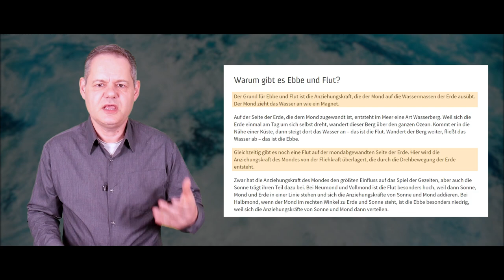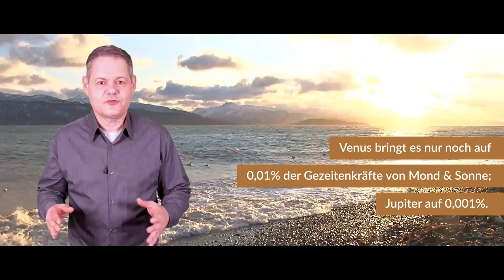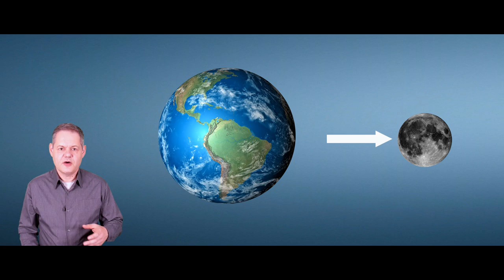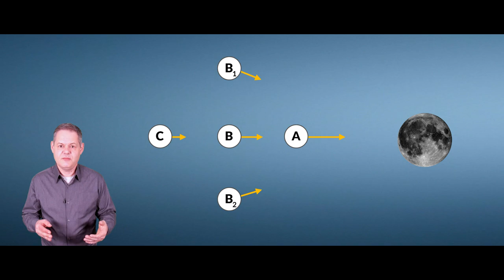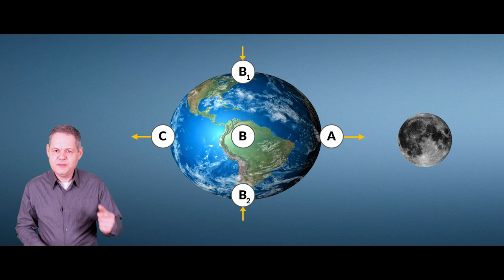Der wahre Grund für Gezeiten | Raumzeit (2019) Fast Forward Science 2019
Zieht der Mond das Wasser an? Ups, nein. Geht auch gar nicht. Was ist dann aber der wahre Grund für die Gezeiten, für den täglichen Wechsel von Ebbe und Flut?

Gezeiten spielen eine große Rolle in der Astronomie. Ihr Verständnis ist aber nicht so einfach, wie es uns die (falschen) Metaphern vom Mond als Magneten glauben lassen wollen. Wir zeigen euch, wie Gezeiten wirklich entstehen und welche Rolle Mond und Sonne dabei spielen. Viel Spaß wünscht das Raumzeit-Team!

Eine ganz tolle Ergänzung erreichte uns Anfang 2021 - wir wollen die E-Mail von Michael hier ungekürzt veröffentlichen. Unsere Entscheidung, das nicht mitaufzunehmen, scheint aber retrospektiv richtig - denn einige Kommentare zeigen, dass das Problem wirklich schwer zu verstehen ist.

"Liebes Raum|Zeit-Team,

den Film über die Entstehung der Gezeiten finde ich sehr gut. Ich kenne
kein anderes Video, dasdie Gezeitenentstehung zutreffenderweise auf den
Gradienten des Gravitationsfeldes des Mondes zurückführt.

Allerdings beschreibt der Film immer noch Gezeiten als ein Phänomen mit
zwei Buckeln. Diese zwei Buckel sind auf der Erde jedoch nicht zu
beobachen. Grund sind die Landmassen.
Hier befindet sich ein Video, das die tatsächliche zeitliche Verteilung
der Flutberge zeigt:

Viele Grüße
Michael"

Galaktische Overlords
Rico Wittke
Tobias Sternberg
Dimitar Jauch
Michael Steingruber
Max
Quarians
Tim Leßmeister
Mark Stabenau
David Lange
Daniel von Koenigsstaedter
Lukas Webhofer
Manuel Fuentes
Lars Schumacher
Randolf Hoffmann
Tobias Drexl
Markus Buslei
Protoss
Rico
Jwaldmeister
Benjamin Rieschick
Marco Schille
Marcus Wilhelm
Gero Winterlich
Oliver Pasch
Nicolas Schreyer
Gummibeil
Thomas Zwittnig
Olaf Goerg
Stefan Kröpke
Daniel Lehmeyer
Dennis Allert
Ulrich Storck